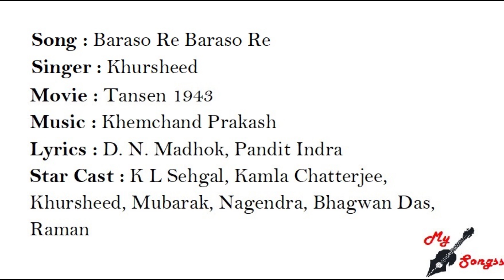Baraso Re Baraso Re, Movie : Tansen 1943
Song : Baraso Re Baraso Re
Singer : Khursheed
Movie : Tansen 1943
Lyrics : D. N. Madhok, Pandit Indra
Star Cast : K L Sehgal, Kamla Chatterjee, Khursheed, Mubarak, Nagendra, Bhagwan Das, Raman